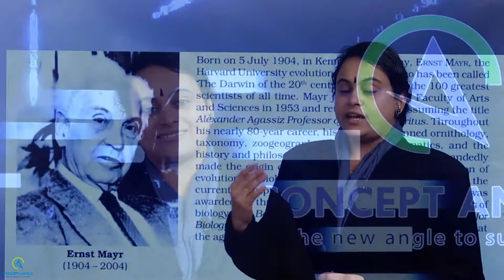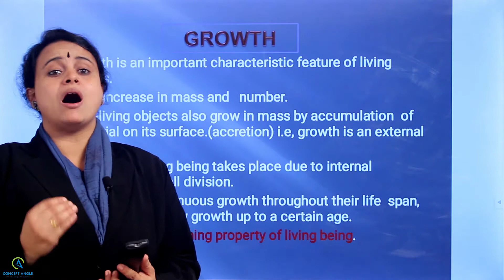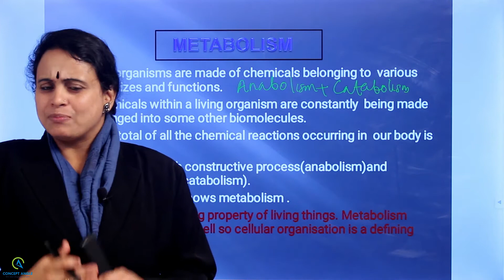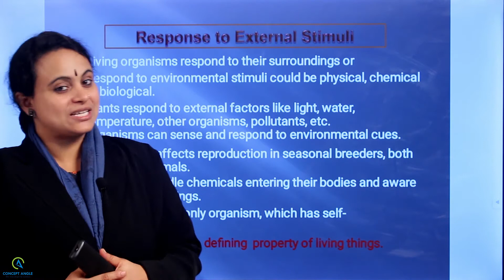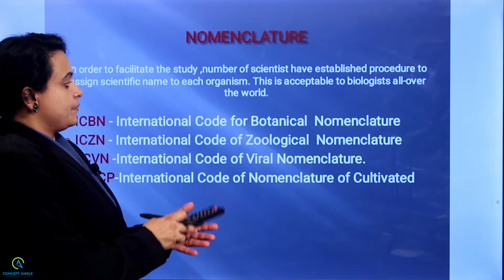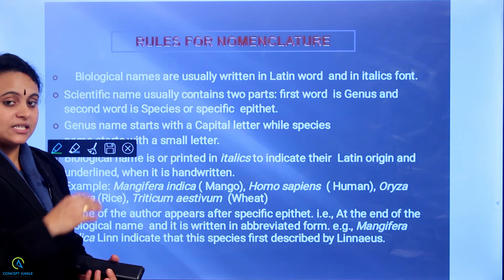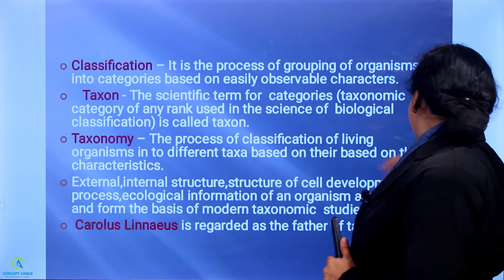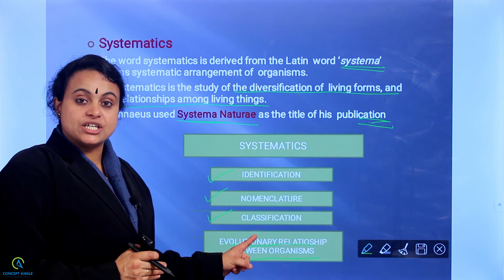LIVING WORLD L1